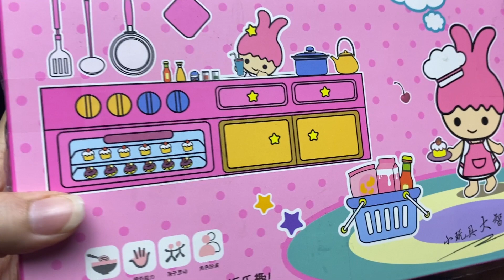5 Minutes Satisfying with Unboxing Cute Pink Mini Kitchen Set ASMR ( No Music)